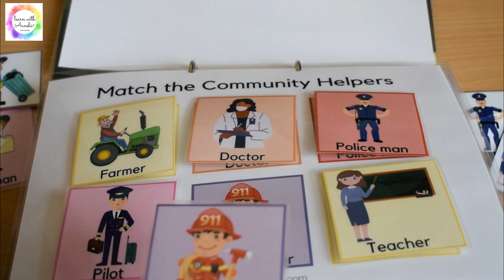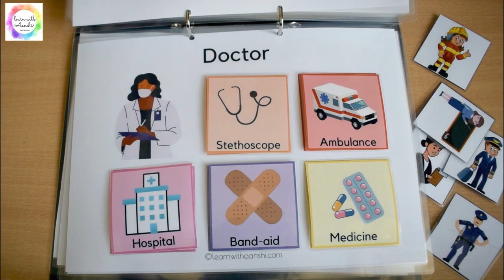Interactive Community Helpers Busy book for kids (Jobs/ Professions for Preschool)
Interactive community helpers busy book is an easy fun learning method for kids. The busy book will help the preschool and kindergarten kids to recognize and identify 18 different type of jobs/professions and the associated vehicles, uniforms and tools used by them.

Our Etsy shop link to get the community helpers digital download only

In case of digital download, you need to take printouts, cut, laminate (for longer durability), use velcro dots (optional) and assemble them in a file folder. You can check the step by step tutorial for making a busy book here:

2. Lamination pouch
3. Self-adhesive Velcro dots
4. Paper Trimmer
5. Laminator
6. Printer

Thanks!